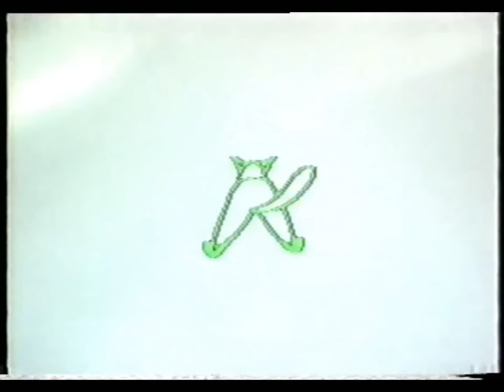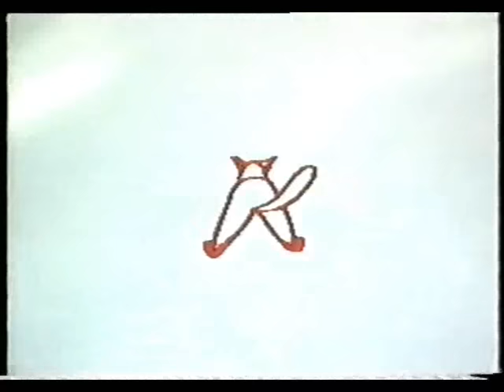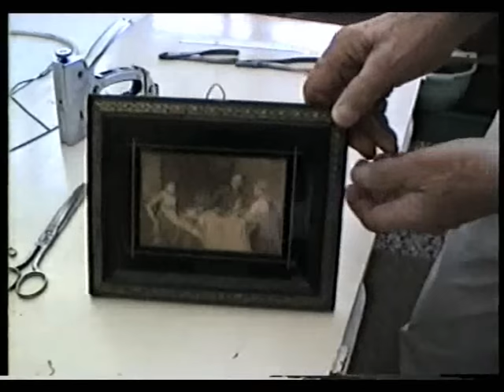Knep & Knåp och Återanvändning - Engångspenslar och annat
Här visar jag hur man på ett enkelt sätt kan omvandla kasserade grejor, såsom trasiga persienner, cykelekrar, glasspinnar, telefonkataloger, gamla elsladdar mm. till fullt fungerande föremål.

Några vänner som sett mina idéer har flera gånger sagt att jag borde visa dem offentligt. Nu när Internet verkar vara ett sådant lämpligt media tänker jag ta chansen lagom till vårens ankomst.

I PRO som jag tillhör, sa för länge sedan en ordförande att detta säkert vore något för nyblivna pensionärer, som jag vet, blivit "överraskade" när pensionsåldern "plötsligt" uppnåtts och har haft svårt att acceptera sin nyblivna ledighet. Sådana kommentarer har gjort att jag (om intresse visas) tänker återkomma med flera olika tips på föremål som kan tillverkas av material från ett vanligt hushåll.